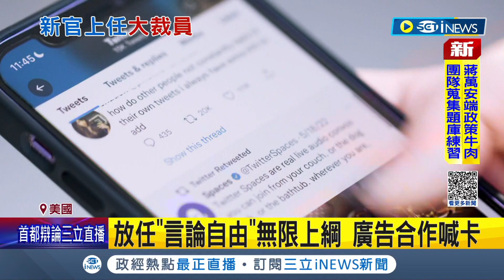整頓財務? 馬斯克啟動"大裁員"未提前60天告知 員工怒提告"違反勞工法" 放任"言論自由"無限上綱 廣告合作紛喊卡｜記者 黃語暄｜【國際局勢】20221105｜三立iNEWS